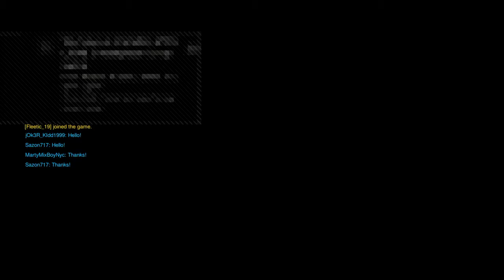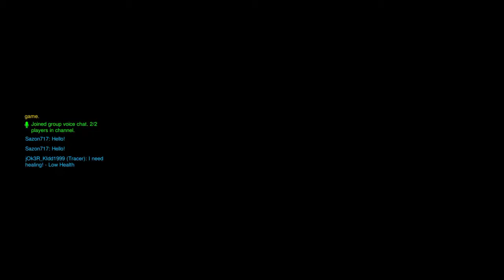Road To Grandmaster!!! Can I Do It?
I play 1v1 against someone in the 1v1 mode on overwatch